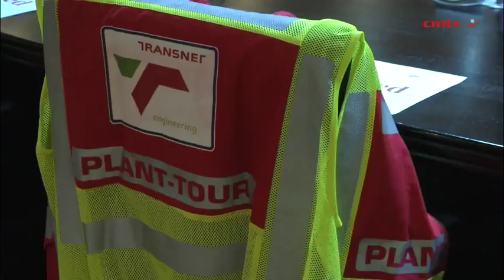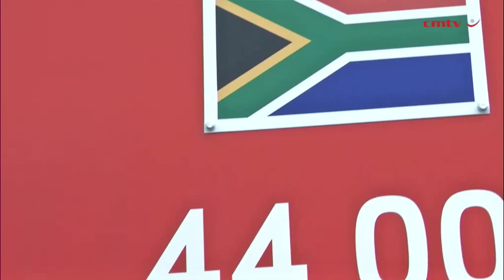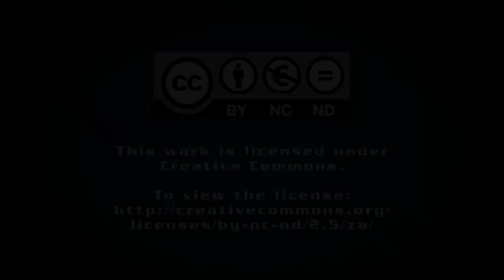SA’s rail revitalisation ambitions lauded as more opportunities arise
US Secretary for Transportation Anthony Foxx has lauded South Africa’s rail revitalisation efforts as State-owned Transnet and US-based General Electric (GE) developed one of the “best localisation case studies”.